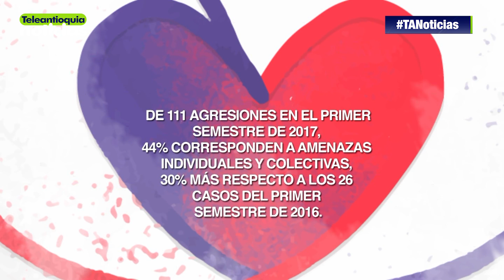Homicidios y desplazamiento, preocupación de la Personería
Continúa la semana de los Derechos Humanos, donde la Personería de Medellín busca promover y proteger el respeto por el otro.

-Teleantioquia Digital-